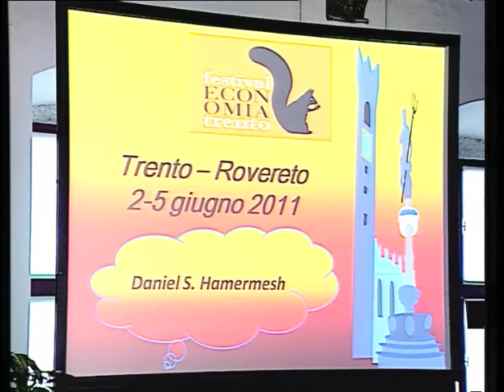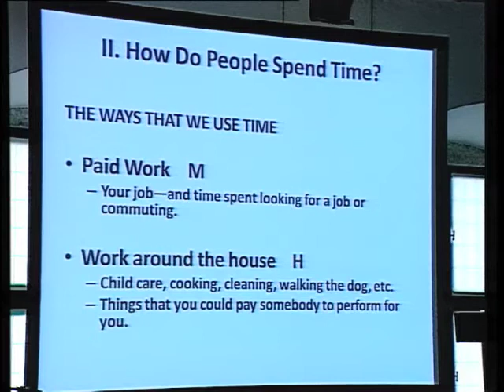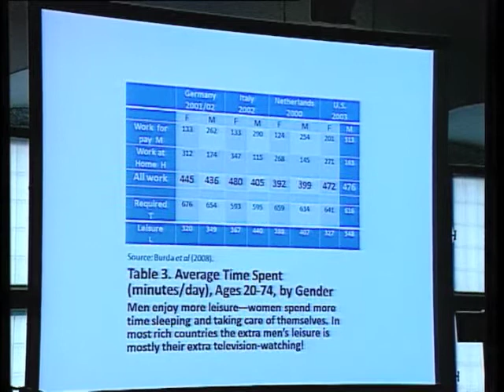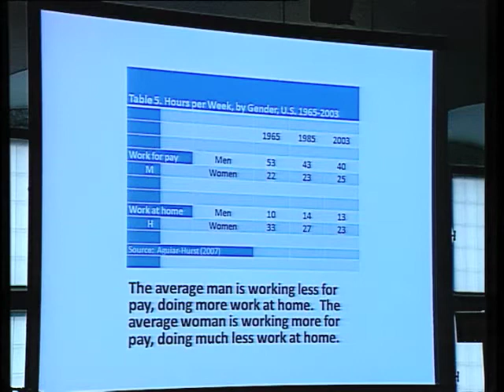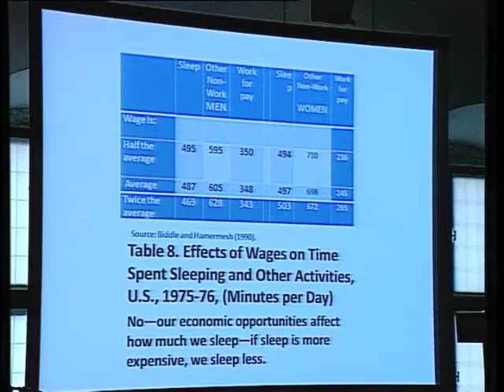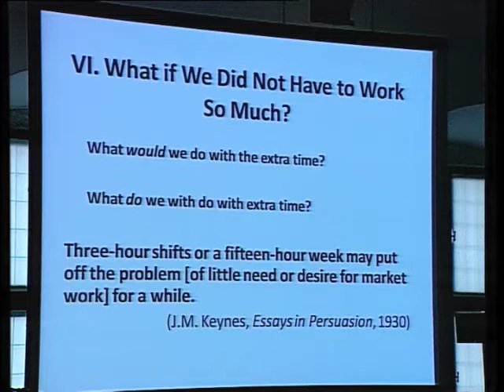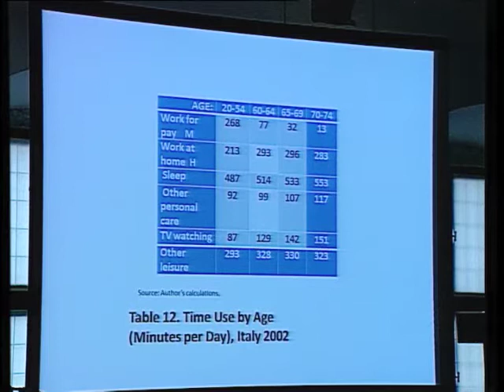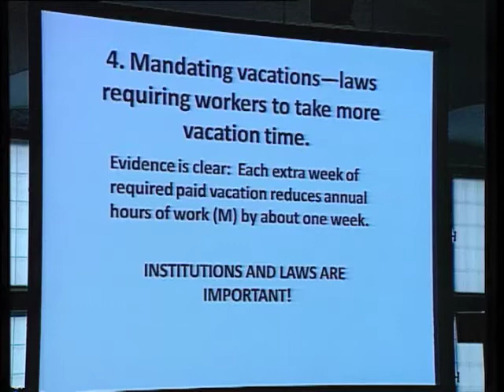HAMERMESH Daniel 2011 Freedom from work what we do when we're not working At the frontier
What do people do when they’re not working? Is it leisure, sleeping/eating, or things you could have paid for? How does this differ between men and women? How does it differ across countries — is Italy any different? What would people do if they suddenly couldn’t work as much? What if they didn’t have to work as much?